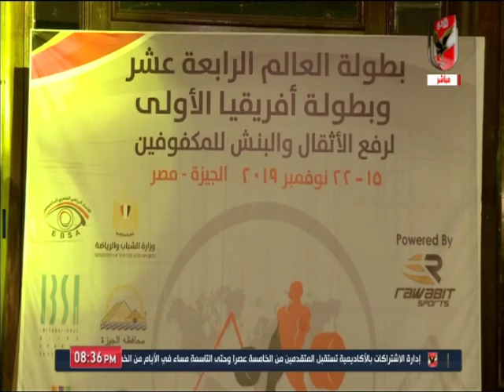العاب_الصالات l انطلاق فعاليات بطولة العالم وبطولة إفريقيا الأولى لرفع الأثقال والبنش للمكفوفين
التردد: 12341 أفقي.
القمر: نايل سات.
معامل الخطأ: 5/6.
معدل الترميز: 27500